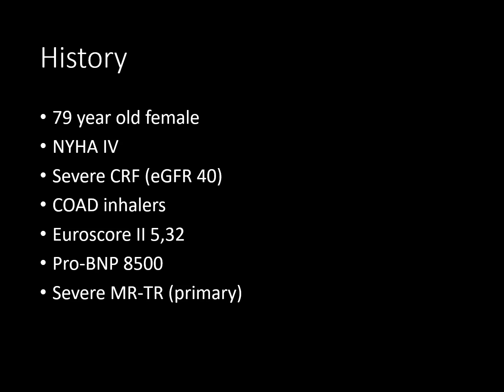Combined percutaneous Mitral and Tricuspid valve repair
Combined percutaneous Mitral and Tricuspid valve repair using Mitraclip and Triclip is safe and effective in selected patients. It allows quick and safe recovery and significant improvement in patient status